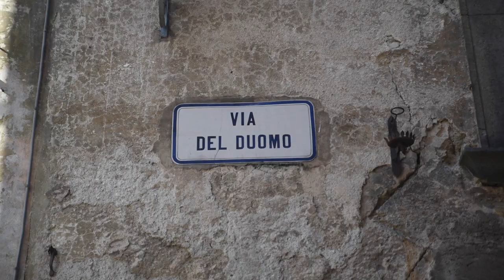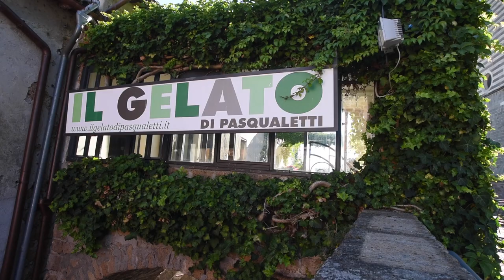You Must Visit Orvieto - Italy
Orvieto is a small town on the top of an interesting land formation in the region of Umbria in Italy. Many of the old houses in Orvieto are built above caves, created from the excavation of materials to build the home. During World War 2 these became shelters for safety. Easily the best Gelato in Italy, and some excellent restaurants and fantastic views. Orvieto is also located in a perfect location geographically, just north of Rome, its easy to get to no matter where you are touring around the north of Italy. From Rome, a train ride to Orvieto, then a gondola up the hill, and a city shuttle bus gets you to the main piazza. Couldn't be easier.

Great to visit with my Mum and introduce her to this gem.